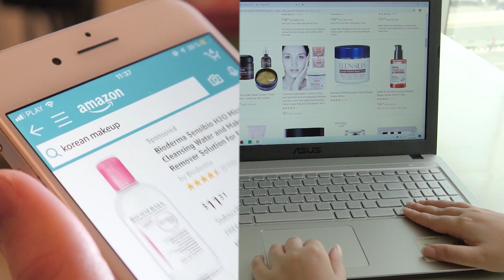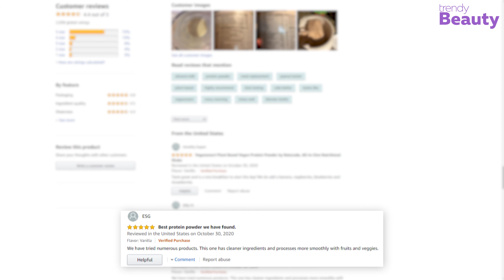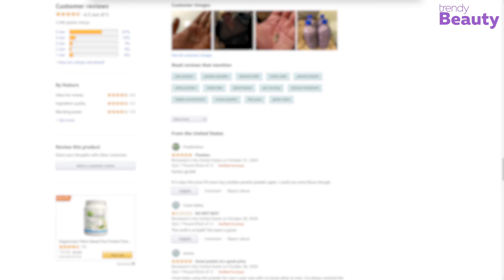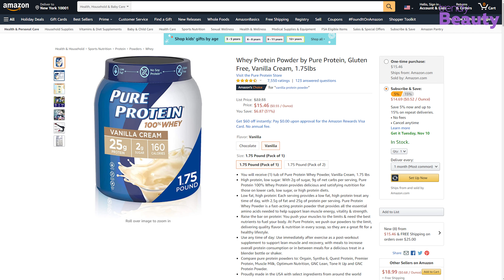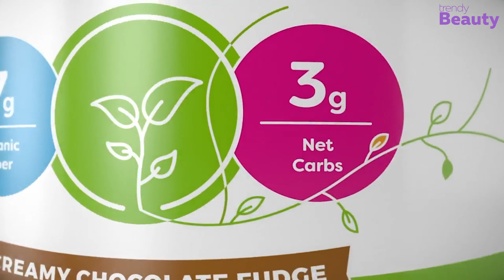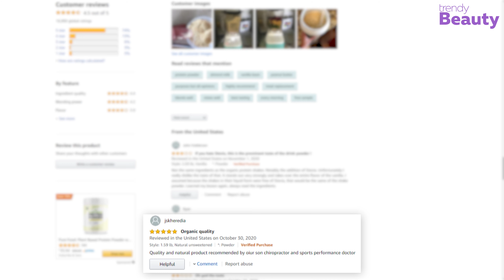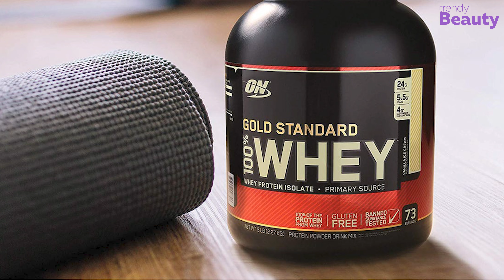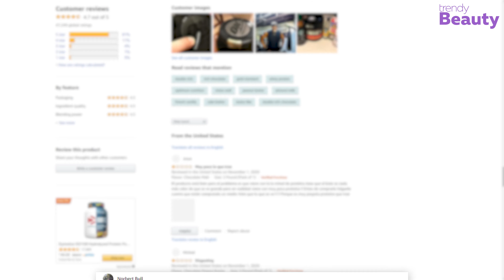5 Best Protein Powders for Women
This video is all about 5 Best Protein Powders for Women. Protein powders are essential for women, as they can be quite beneficial for health. The powders have become quite popular as they help to improve many features of your body, giving you a sound and healthy appearance.

0:00 - Introduction
01:22 5. Vegan Smart Plant-Based Protein Powder

02:54 4. Now Sports Pea Protein

04:24 3. Pure Protein 100% Whey

05:57 2. Orgain Organic Plant Based Protein Powder

07:55 1. Optimum Nutrition Gold Standard 100% Whey Protein Powder